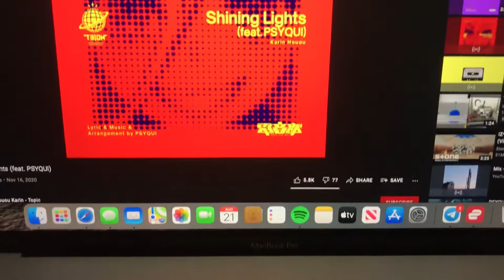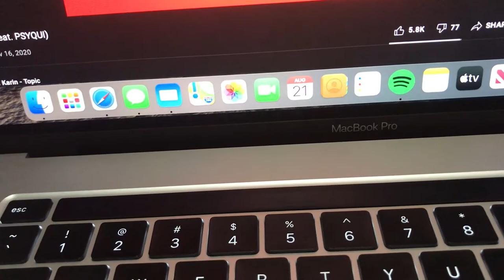2020 MacBook Pro (16 inch.) Bass Quality Test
damn when i first played with a few songs with good damn bass on this laptop. it went beyond my expectations...

PLEASE WEAR HEADPHONES TO HEAR THE EXPERIENCE!